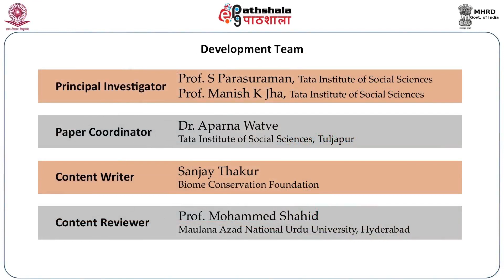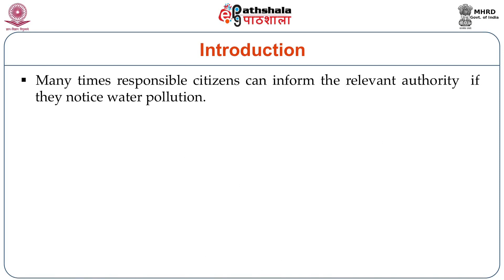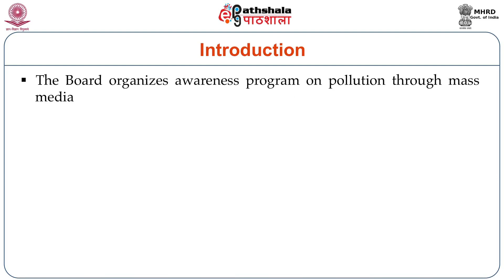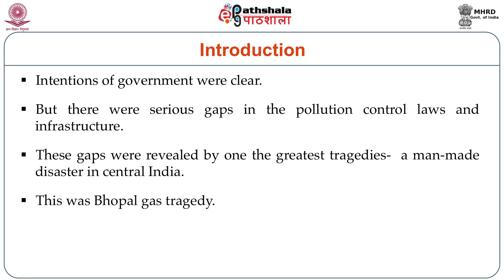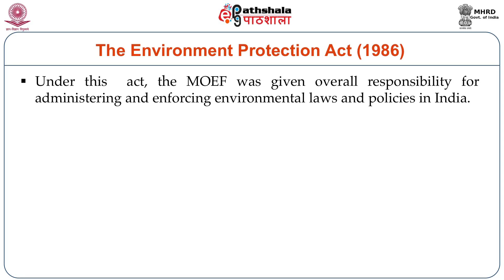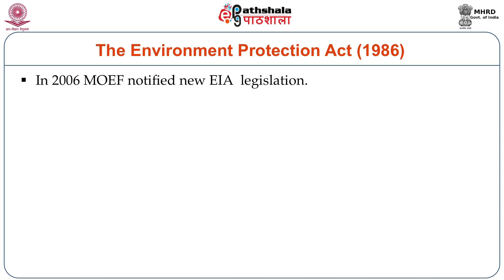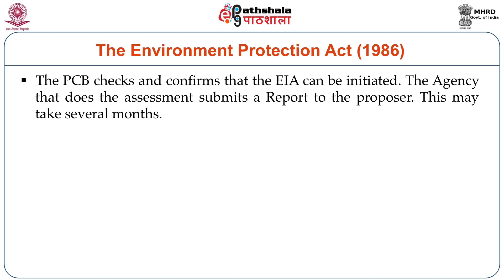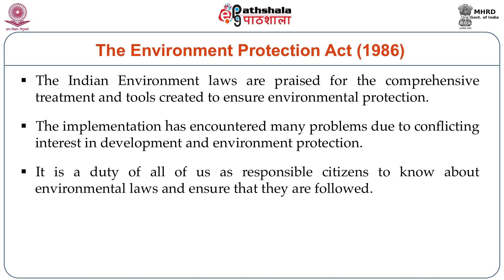Laws and Policies for Environment protection in India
Paper:  Environment and Society